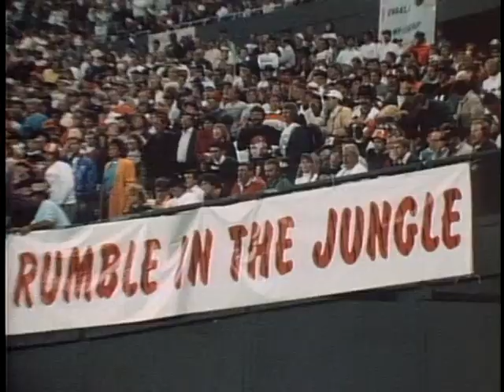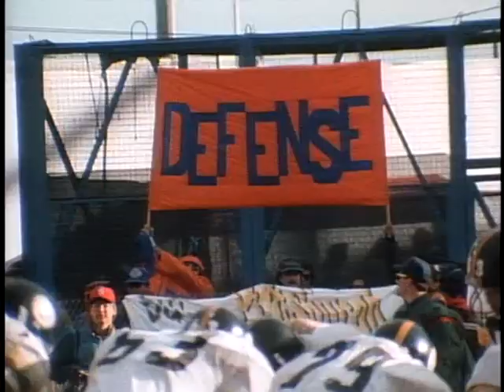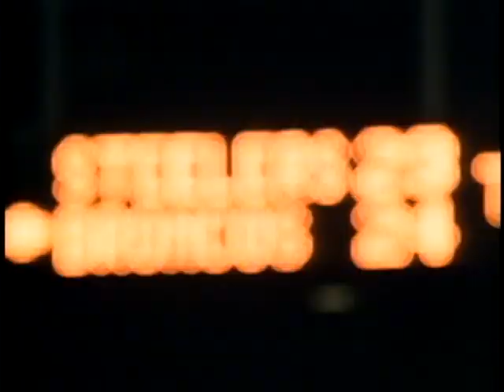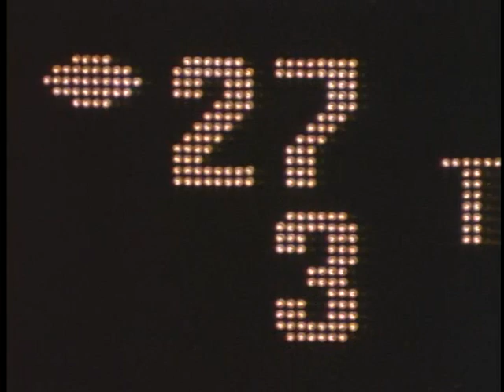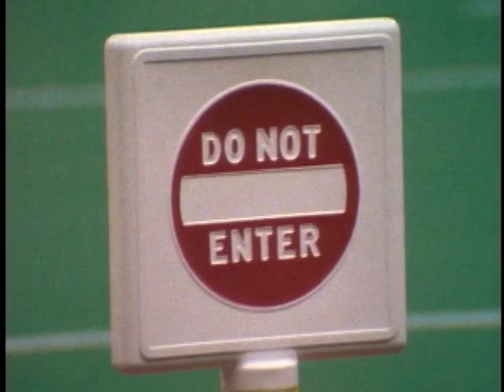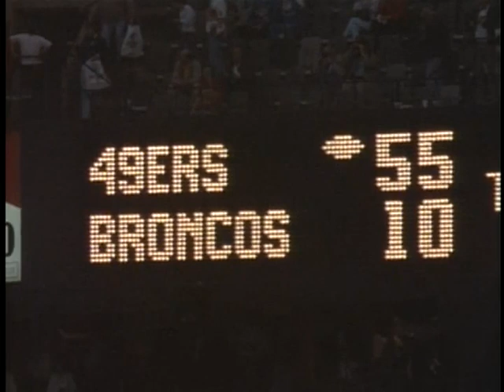The Story of the 1989 NFL Season - Road To The Super Bowl